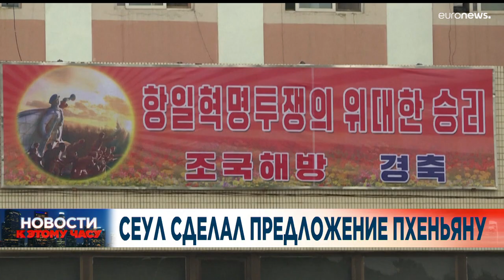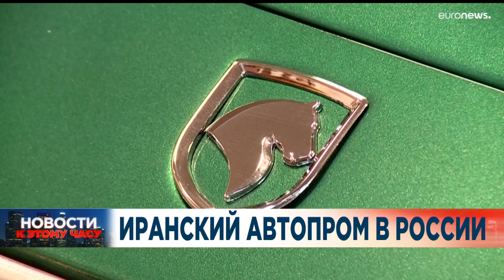Новости дня | 15 август — вечерний выпуск